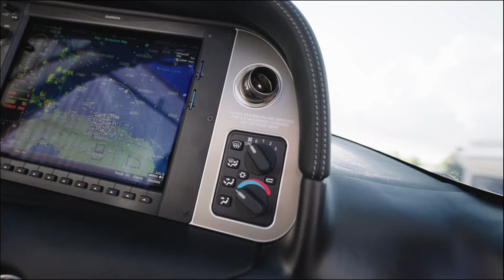2018 CIRRUS SR22-G6 TURBO For Sale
Reasons to buy this beautiful 2018 SR22T-G6 that is turn-key and ready for its next owner!

• Fully Loaded GTS Model with Global Connect & Factory A/C
• Very Low Time – 482 Flight Hours
• Two Meticulous Owners Since New
• Recent Annual by Cirrus Service Center in September 2024
• Line Cutters Replaced in 2023
• Stunning Platinum Appearance Upgrade

Digital logbooks available upon request. Asking $795,000.